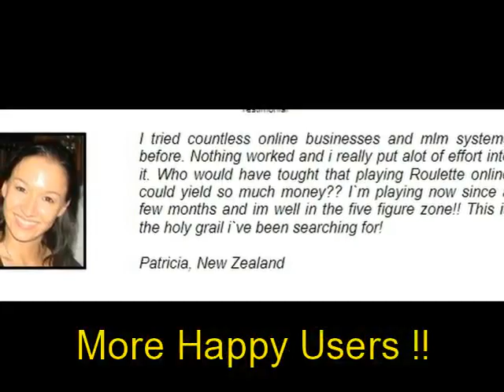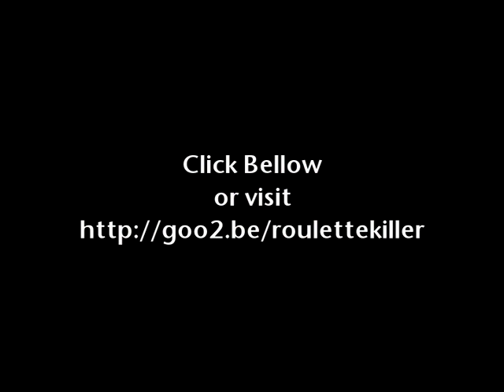Craps Online How To Win Roulette Strategy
In some forms of early American roulette tires - because shown inside the 1886 Hoyle gambling publications, there had been figures 1 through 28, plus a single zero, a double zero, and an US Eagle. The Eagle slot, which was a symbol of United states liberty, was a home slot that brought the casino additional advantage. Quickly, the tradition vanished and since after that the wheel features exclusive numbered slots.   [ 3 ]    Existing wheels with Eagle symbols are exceedingly unusual, with a lot fewer than a half-dozen duplicates known to exist. Authentic Eagled tires in excellent condition can fetch tens of thousands of bucks at auction.
Except for the  "Dopey Experiment"  all the discussed roulette methods are so known as progression betting systems. They involve "when" and "how much" to raise or lower your very own bet sizes after losing or winning a wager. Development betting systems choose either positive or unfavorable approach. The unfavorable progression betting systems requires you to boost bet sizes after a loss whereas the good approach will generally increase bet sizes after a win. Unfavorable progression wagering systems tend to be often refered to as reduction recovery systems, that generally can provide you a revenue without having to win more than 50% of the time. Both unfavorable and good progression systems inherently boost your very own bankroll volatility and therefore should not feel seen as means to eliminate threat totally over the long run.